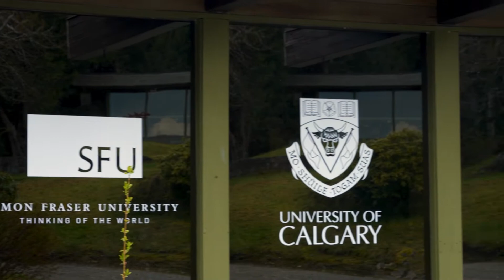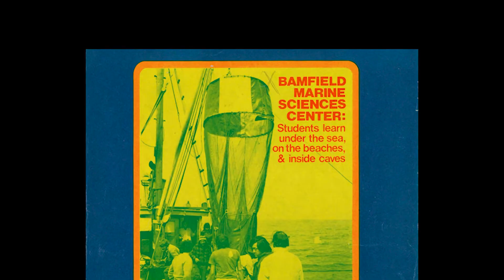Celebrating BMSC's 50th Anniversary!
This is the story of the Bamfield Marine Sciences Centre, or the BMSC, which has grown as a result of a remarkable collaboration among 5 universities working together since 1969 to provide a field station on the west coast of Vancouver Island.

This year we are the celebrating 50th anniversary of our first field courses, field trips and research visitors.

Enjoy the historical photographs taken before construction of the station began, the first years as the Bamfield Marine Station, and how we have grown, and some of our achievements.

It is a journey into the future, as we plan for success as a sustainable, world-class research and education facility on the west coast of Canada.

Video produced by Maxwell Matchim.